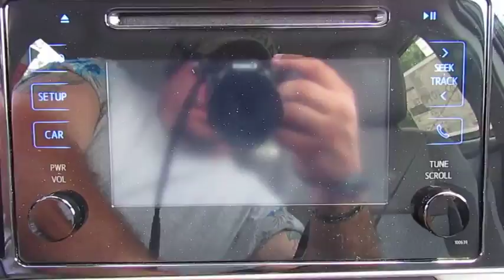2018 Toyota Corolla Live Video! Tampa, Wesley Chapel, Brandon, New Port Richey, FL Live 183703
Stadium Toyota
5088 N. Dale Mabry Highway

A pure pleasure to own, our 2018 Toyota Corolla LE Sedan looks fresh in Black Sand Pearl! Power comes from a proven 1.8 Liter 4 Cylinder that offers 132hp while connected to a seamless CVT. This Front Wheel Drive Toyota offers a smooth ride that is comfortable and confident while providing near 36mpg. Our Corolla LE slips through the air with ease and turns heads with its good looks. Check out the bold front fascia, amazing wheels, and Bi-LED headlights!     The interior features all the sporty style you crave with premium materials, remote keyless entry, supportive fabric-trimmed seats, and automatic climate control that adds comfort to your drive. You won't miss a beat thanks to our Entune Audio with apps to help keep you connected and an integrated backup camera with a projected path. You'll have plenty of space to haul your gear with a large trunk and the versatility of 60/40 split rear seats.     Our Corolla provides you with an incredible level of safety with its Toyota Safety Sense that includes a pre-collision system, lane departure alert, pedestrian alert, and dynamic radar cruise control. Add in eight airbags, tire pressure monitoring, and other advanced features meant to keep you out of harm's way. With striking good looks, incredible efficiency, and a reputation for reliability, our Corolla helps you go the distance!